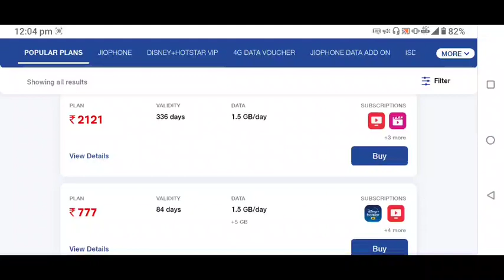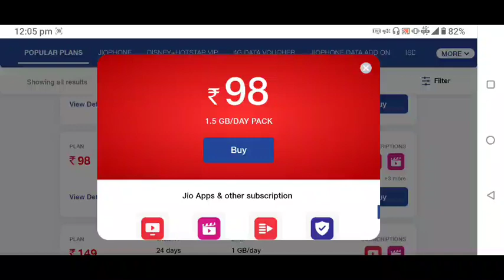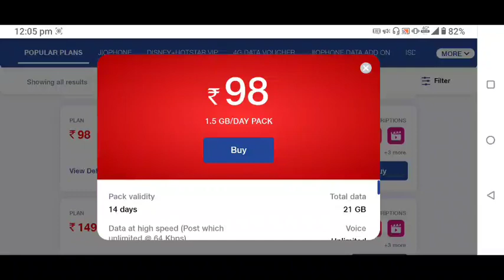Jio Double Dhamaka offer 2021 || Jio ₹98 plan 2021 details || Jio free recharge offer 2021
Jio Double Dhamaka offer 2021 || Jio ₹98 plan 2021 details || Jio Buy One Get One Free offer 2021

jio free recharge tricks 2021
jio free offer 2021
jio 1 month free recharge offer
jio ₹98 plan 2021 details
jio cheapest plan 2021
jio New offer June 2021